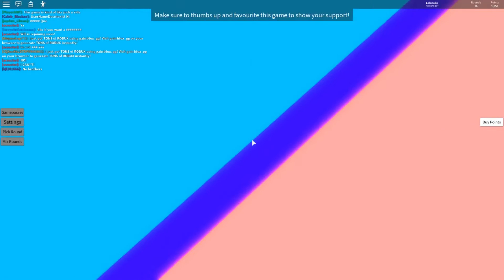Crazy Times || ROBLOX Would You Rather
This was just a fun time! Would you rather ...